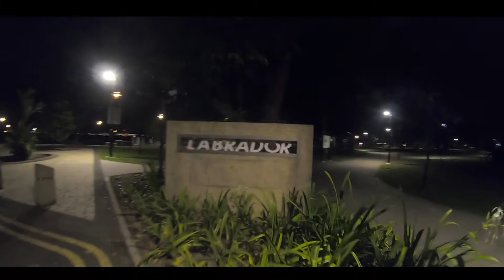LABRADOR PARK - THE HISTORICAL PLACE IN SINGAPORE | Labrador Park Jetty Fishing | WALKING TOUR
Hello Travelers,

Welcome to "IMGLOBETROTTER"

Tonight i will be visiting the historical place in Singapore "Labrador Nature Reserve" also known locally as "Labrador Park".

I will be sharing few details regarding "Labrador Park".

★Some additional information:-
Labrador nature reserve has many relics and artifacts mostly from second world war. Formerly a military base. The park is a good place to have a bonding with friends and family. The best time to visit Labrador Park is in the evening so that you can enjoy the sunset view.
Have a look with the beautiful boats at Keppel Bay. Have an adventure at Keppel bay. Labrador park is the best place to visit in Singapore.

And I've also shared some useful information regarding:-
1. Pedestrian Underpass to Alexandra Technopark.
2. 7-Eleven Store.
3. Labrador Jetty.
4. Is it good to visit this place with family?
5. BBQ Party.

***This Video was filmed before Covid-19***

Hi Guys, I'm Ricky. I'm a budget traveller. After travelling in India i decided to travel the world and wanted to see how beautiful this world is.

My main intention is to motivate and encourage all those people who had never travelled or are willing to travel but are a bit scared or nervous. Mostly people are thinking that TRAVELLING is expensive but in reality it's not. I'm travelling the world with minimum possible funds and trying to show people how smartly we all can travel.

In my videos, I try to show people that how we can TRAVEL for free, STAY for free and EAT for free :)